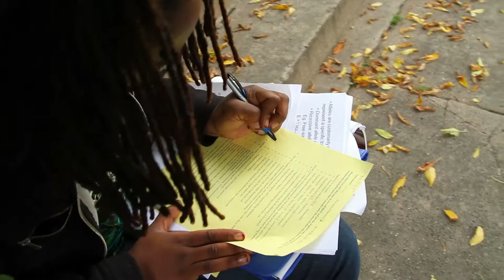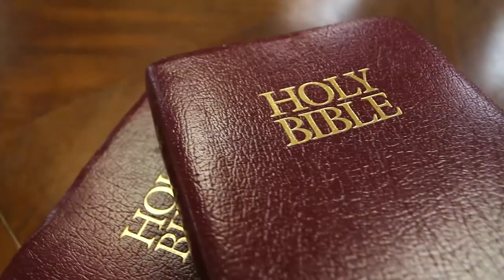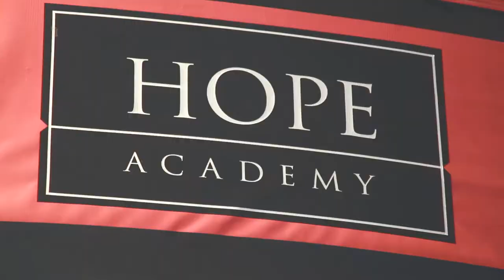Hope Academy Story